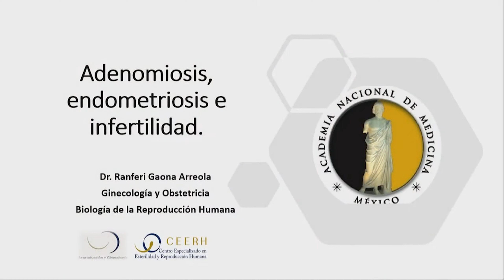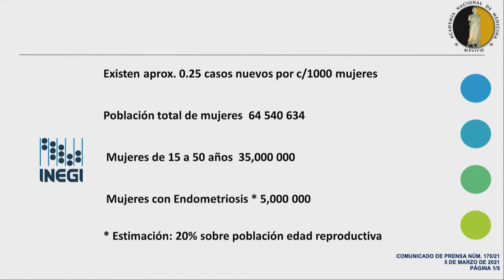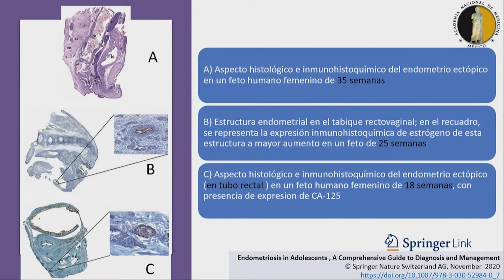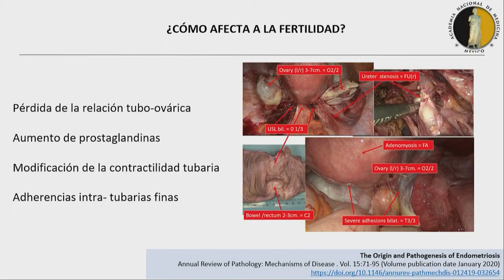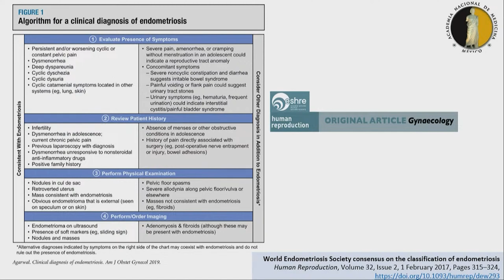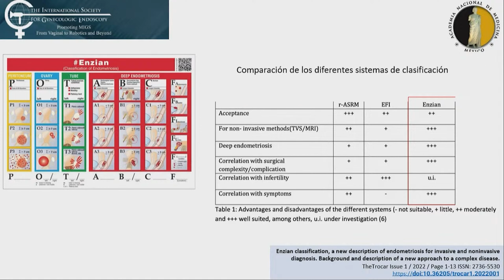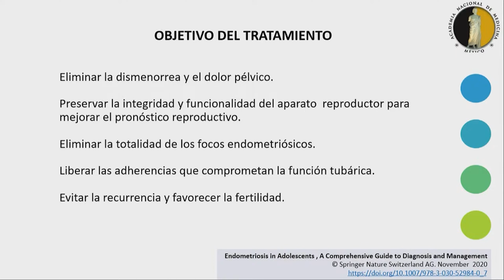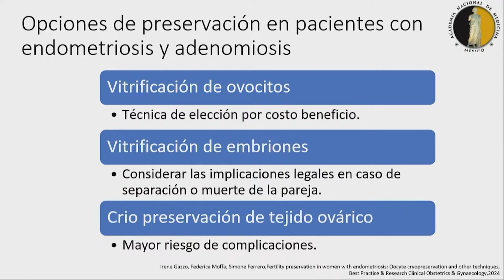2. Adenomiosis, endometriosis e infertilidad. Dr. Ranferi Gaona Arreola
Programa

Simposio

El espectro clínico de la endometriosis.
Coordinador: Dr. Víctor Saúl Vital Reyes

Adenomiosis, endometriosis e infertilidad.
Dr. Ranferi Gaona Arreola

Endometriomas. Cuando y como tratarlos.
Dr. Juan Carlos Barros Delgadillo

Abordaje de la endometriosis profunda.
Dr. Carlos G. Salazar López Ortiz

Endometriosis y cáncer ginecológico.
Dra. Ana Cristina Arteaga Gómez

Discusión.
Dr. Víctor Saúl Vital Reyes